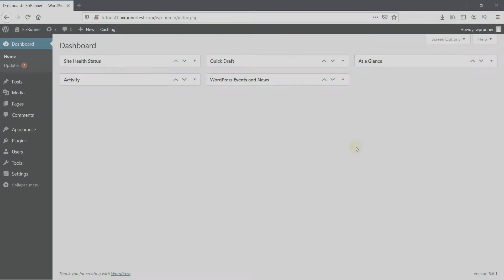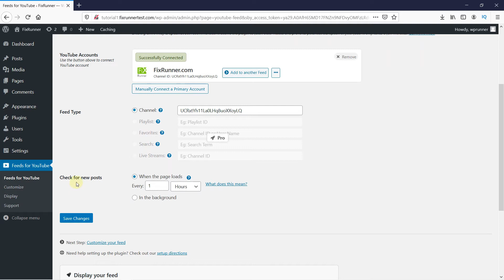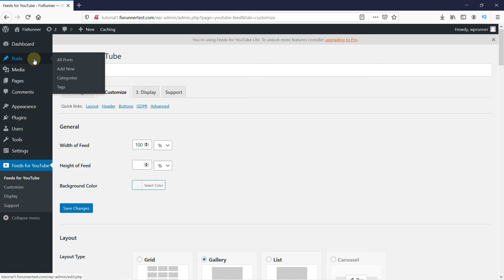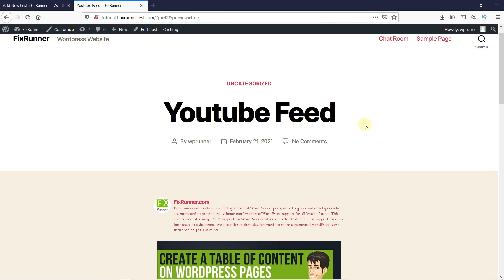How To Display Your YouTube Feed In WordPress Blog Post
This video is about how to display your youtube feed in a wordpress blog post. You can easily display your youtube feed in wordpress using the feeds for youtube plugin. This plugin allows you to automatically embed all of your YouTube channel videos in a customizable gallery format.

0:12 - Introduction
0:29 - Installing the Feeds for youtube plugin
1:10 - Plugin Settings